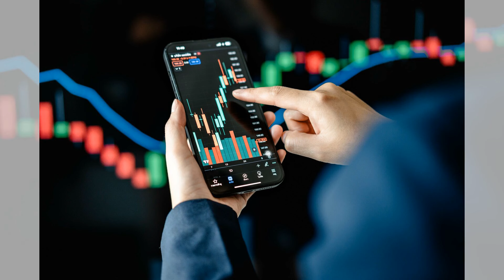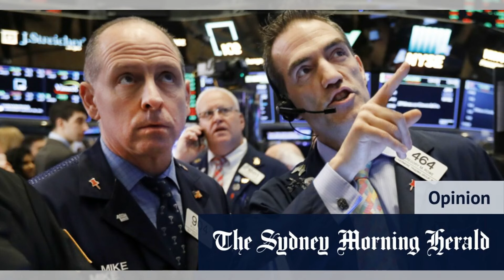華爾街股市下跌；美聯儲講話在即：華爾街股市20240823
大家好！歡迎來到我們的華爾街股市節目！今天我們將深入探討最近市場的劇烈變化。華爾街股市在美聯儲主席傑羅姆·鮑威爾即將發表演講的前夕出現了下滑，標普500、道瓊斯和納斯達克指數皆告負，投資者們無不屏息以待即將揭曉的利率變化。

我們也將關注費城聯儲主席帕特里克·哈克的言論，他對九月降息持支持態度，這一消息可能會引發市場反彈。而Peloton則在經歷了九個季度的低迷後，首次實現了銷售增長，股價一度飆升，令人驚訝。

隨著新冠疫苗的最新批准和通用汽車與Uber的無人駕駛合作計劃，我們也將看看這些發展對市場的潛在影響。更重要的是，市場的未來走向似乎正受到美聯儲政策的深刻影響，專家們對降息的預期各有看法，這無疑將成為投資者的焦點。

最後，全球經濟的波動也引起了廣泛關注，尤其是美國經濟是否會面臨衰退的風險。這些都是市場參與者需要密切關注的訊息。請大家繼續收看詳細內容！